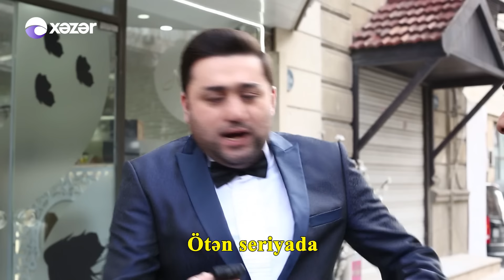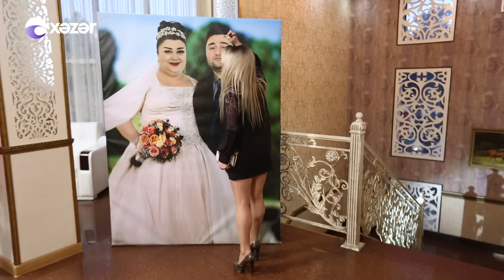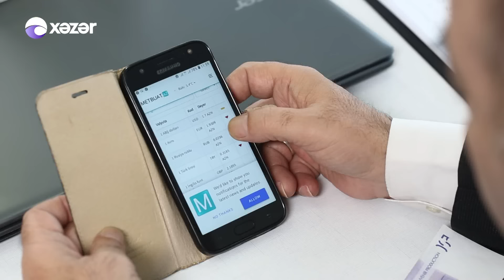Niye (14-cü seriya)